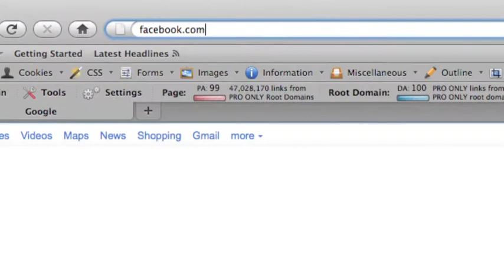27522 Wishing Oak Landing, Spring TX 77386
27522 Wishing Oak Landing, Spring TX 77386 - Custom Luxury Home in Benders Landing Estates!Open_versatile plan w/soaring ceilings.2 BDRM suites down!2 Gamerooms & separate media room.Pool table included! AMAZING kitchen! Wine room. Large covered porch!Mosquito system. House water softener. Two laundry rooms,surround sound systems,custom flooring/cabinetry/countertops, sprinkler system,&more!Exquisite Master!Walk through shower&jacuzzi tub. All appliances&wall-mounted FlatScreens STAY!Including both washer/dryer sets & media room projector!